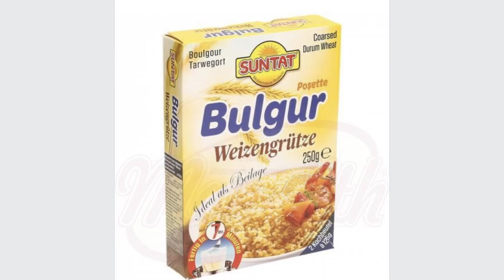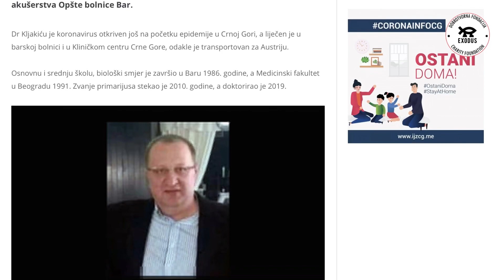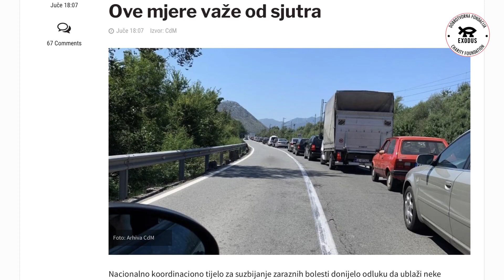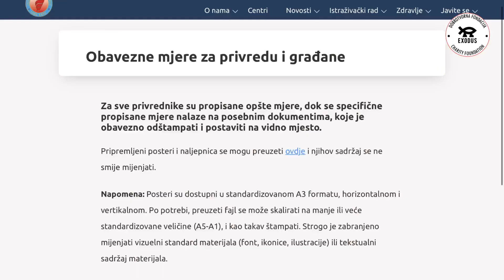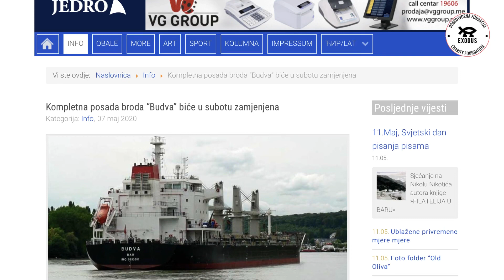Черногория. Новости. 11 мая: новые правила перемещения по стране. Кому, куда и как можно?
Билл Гейтс заявил, что для лечения коронавируса вживляться в голову будет не только Чип, но и Дейл, а некоторым еще и Гайка! Это шутка, сегодня вы выпуске:
На каком месте находится сейчас Россия в мире по числу зараженных коронавирусом.
С сегодняшнего дня разрешено перемещаться внутри регионов страны – подробности: кому можно, куда и как?
Что делать, если вашу компанию закрыли на время карантина, а сейчас вы планируете открыться.
Когда Монтенегро Эйрлайнс возобновит полеты, учитывая, что ее долг в три раза превысил стоимость самой компании.

Кстати, там расширение ассортимента товарами из Турции: 🎉красная чечевица, 🎉булгур,  🎉кус кус, 🎉халва 🎉локум, 🎉чурчхела в гранатовом сиропе, 🎉жареная кукуруза, 🎉гранатовый соус, 🎉долма с рисом. Разумеется, копченая рыба, фруктовый кисель и настоящий пломбир как всегда в наличии. MixMarkt г. Будва. Rozino bb, Ulaz 1, 85310 Budva

1:04 Понедельник встречает нас прекрасной солнечной погодой и новостями о всего 25 зараженных в Черногории. К сожалению, эти выходные принесли весть об еще одной жертве вируса - в австрийской клинике, несмотря на все старания врачей, скончался известный барский акушер-гинеколог Душко Клякич.

1:22 Во всем мире количество зараженных перевалило за четыре миллиона, а в России цифры бьют рекорды: каждый десятый зараженный сейчас регистрируется на территории Российской Федерации, а в течение суток Россия может выйти на второе место по количеству зараженных в мире. Но Америка все равно впереди планеты всей с миллионом трехстами пятидесятью тысячами больных. Однако они уже вышли на плато и ожидается постепенное улучшение ситуации.
ПОЛЕЗНЫЕ КОНТАКТЫ:
Консультации по переезду в Черногорию, открытие фирм, обучение языку, помощь переводчика, помощь с подбором недвижимости (покупка и аренда)
Оформление ВНЖ, открытие ООО, ИП, трудоустройство, легализация, оформление детей в школу и сад, помощь в ассимиляции
Мобильная связь 6 евро в месяц. Русская группа М-ТЕЛ.
Обучение сербскому (черногорскому) языку с Варварой Бойковой. Индивидуальные онлайн-уроки.

Карта Сбербанка: 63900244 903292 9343 (Михаил Юрьевич П.)
Карта NLB: 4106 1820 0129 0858 (Nikita L.)

2:00 С сегодняшнего дня разрешено перемещение внутри черногорских регионов: приморского, центрального и северного. Для побережья открыт только один готов внутри страны - Цетинье. Напоминаем, что в машине не могут находиться больше двух лиц старше 18 лет, если речь не идет о членах семьи, работниках фирмы на служебном автомобиле или представителям СМИ и специальных служб. Кстати, маски все еще обязательны в машине и всех закрытых общественных помещениях. Начинают работать междугородние автобусы. Также разрешены с соблюдением специальных мер и религиозные службы. Больницы начинают работать в обычном режиме: участковые врачи и узкие специалисты опять готовы принимать больных.

3:01 Если ваша компания была закрыта во время карантина и вы планируете открыть снова свой офис, кафе, ресторан, советуем ознакомиться с обязательными требования к юридическим лицам со стороны Министерства здравоохранения. Обязательно проконсультируйтесь со своим бухгалтером об ограничениях в работе и списке требований, актуальных для вашего вида деятельности.

3:39 Долг компании Монтенегро эйрлайнс растет с каждым днем и на сегодняшний день почти втрое превышает стоимость самой компании, составляя в абсолютных цифрах 97 миллионов долларов. Авиакомпания планирует начать полеты с 1 июня.

4:01 Кстати, один из полетов Монтенегро эйрлайн организовала в прошедшую субботу для того, чтобы доставить новую команду моряков для сухогруза Будва, ожидающего отплытия в Лиссабоне. Напомним, что на этом сухогрузе в ходе международной операции было обнаружено полтонны кокаина, который должен был быть сброшен в воду. Однако, полиция следила за развитием событий все время и вовремя арестовала одного из моряков-черногорцев.

4:44 Несмотря, на сегодняшнюю теплынь и завтрашний небольшой дождь, самые жаркие дни ждут нас начиная с субботы: будет облачно, однако температура дней повысится аж до 31 градуса.